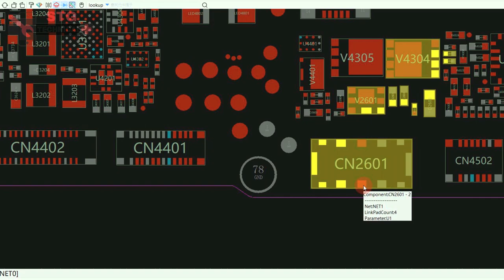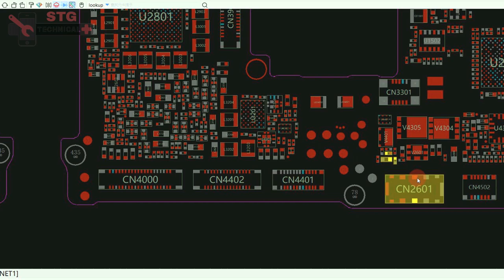oneplus 6 battery connector track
oneplus 6 battery charging test
oneplus 6 charging test
oneplus 6t battery replacement
oneplus 6 charging port replacement
oneplus 6 not charging rapidly
oneplus 6 charging port cleaning
oneplus 6 back glass replacement
oneplus 6 battery health check
device temperature is too low oneplus 6
oneplus 6 power button replacement